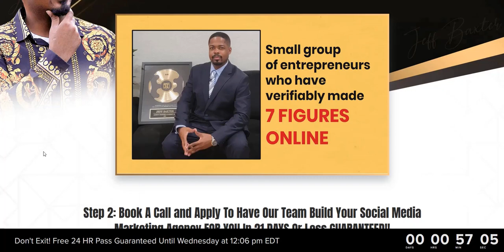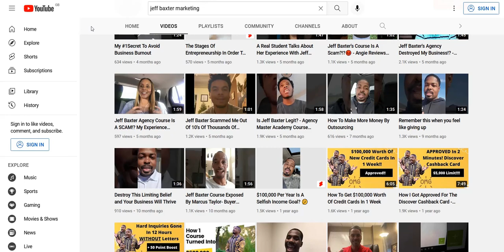Jeff Baxter Marketing (Success With Course Reviews)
This Jeff Baxter Marketing Reviews video looks at how some real clients are getting on with the Success With Jeff Baxter Marketing Course.

Is good to see positive Success With Jeff Baxter Marketing Reviews coming in from clients who are implementing the social media advertising methods.